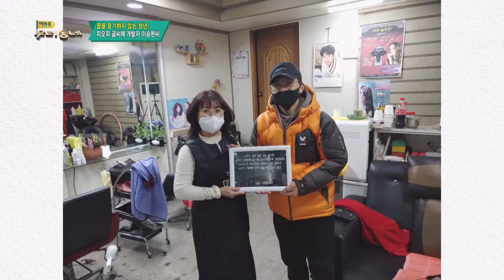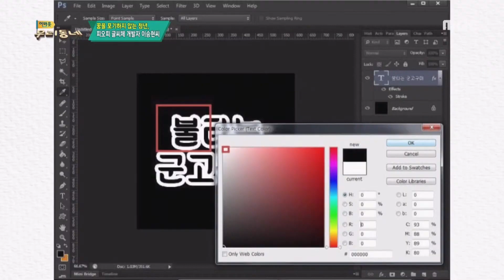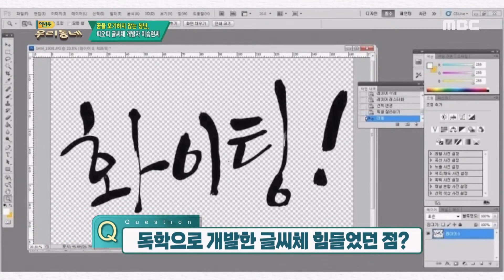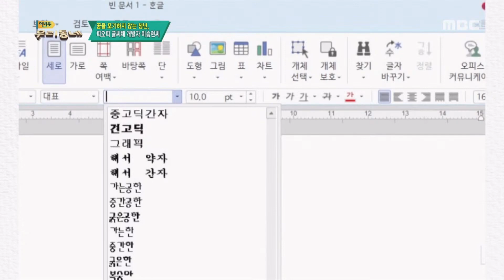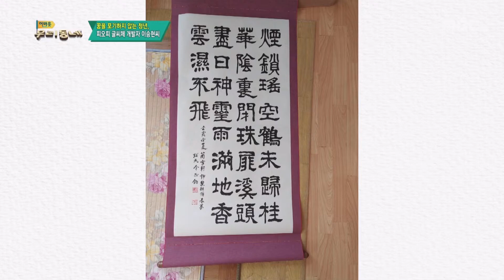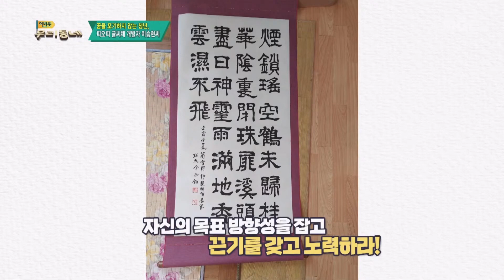피오피 동전체 개발자 여수 청년 ‘이승현 씨’ | 어바웃 우리동네 초대석 (2022.12.13.)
여수의 한 청년이 한글 필체에는 없는 예쁜 글씨체를 개발해 화제이다. 여수 청년 이승현 씨가 개발한 일명 ‘피오피 동전체’, 코로나로 인해 일자리를 잃고 다양한 알바를 하며 힘든 하루하루를 살아가던 중 예쁜 글씨체가 주는 위안을 사람들에게도 나눠주고 싶어 개발했다고 하는데 이승현 씨가 말하는 손글씨의 매력과 피오피 동전체는 어떤 글씨체인지 이야기 나눠본다.